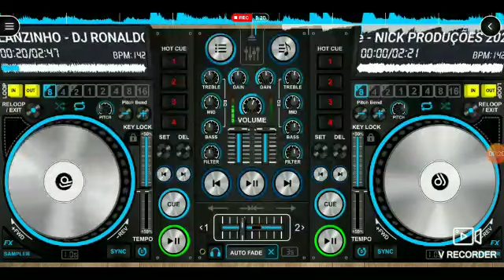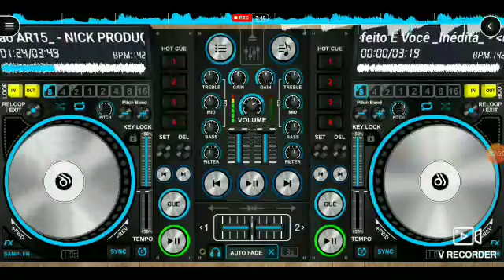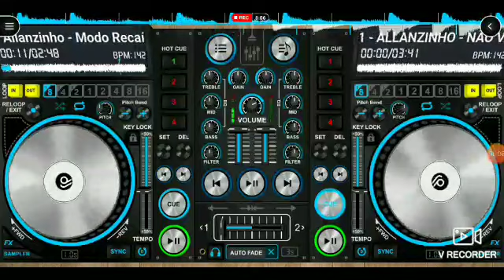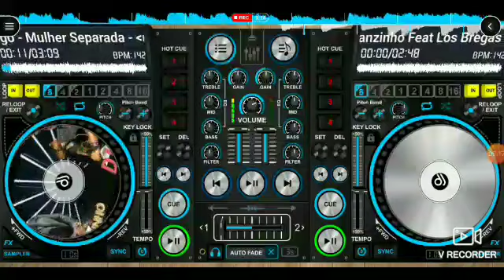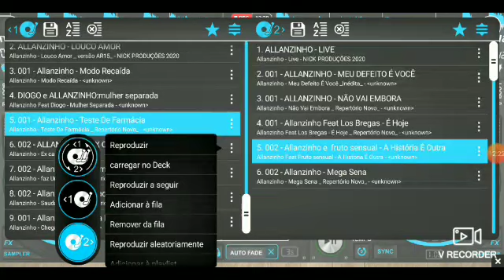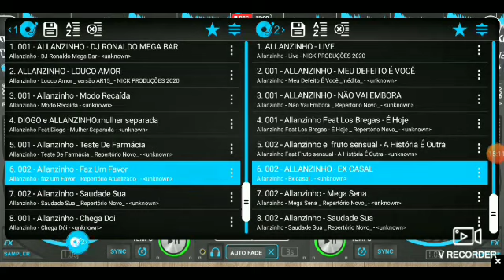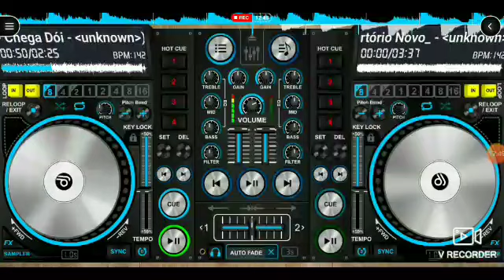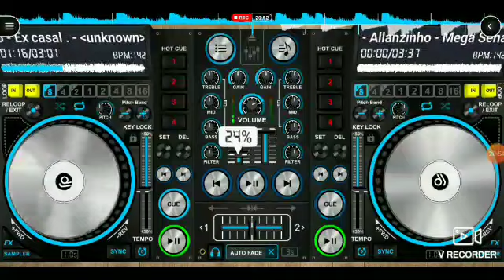SET - ALLANZINHO (SIMPLESMENTE ROMÂNTICO) - AGOSTO 2020 (SEM VINHETA)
1 - DJ RONALDO MEGA BAR
2 - LIVE
3 - LOUCO AMOR
4 - MEU DEFEITO É VC
5 - MODO RECAÍDA
6 - NÃO VAI EMBORA
7 - MULHER SEPARADA
8 - É HOJE
9 - TESTE DE FARMÁCIA
10 - A HISTÓRIA É OUTRA
11 - FAZ UM FAVOR
12 - SAUDADE SUA
13 - CHEGA DÓI
14 - MEGA SENA
15- EX CASAL